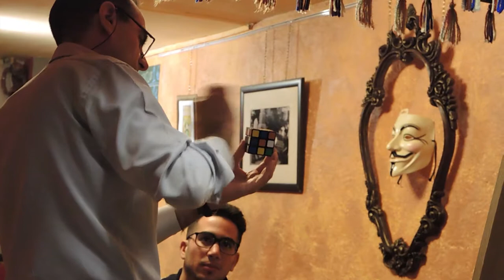CURSO MANEJO DEL CUBO DE RUBIK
El pasado JUEVES 30 DE MARZO, nuestro buen amigo y compañero de El Trotajueves
REYES BETETA CASADO, realizó el curso, en el que descubrimos la magia de este “juego cúbico”, de este “cuadrado rompecabezas”.
Lo ofreció de forma totalmente altruista, GRATUITO, como aportación al desarrollo de esta asociación librería El trotajueves.
Gracias por tu aportación Reyes.